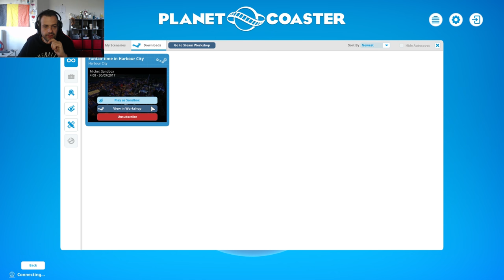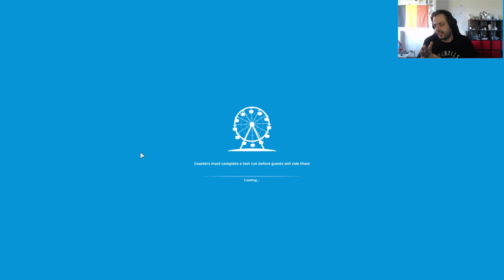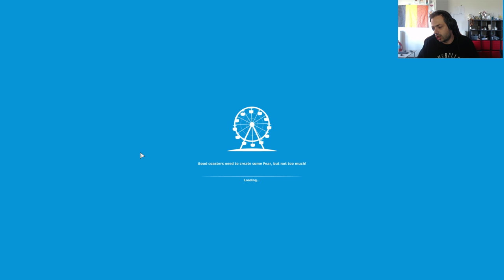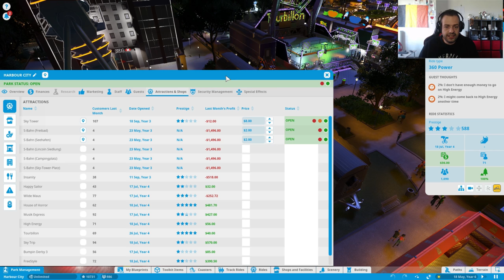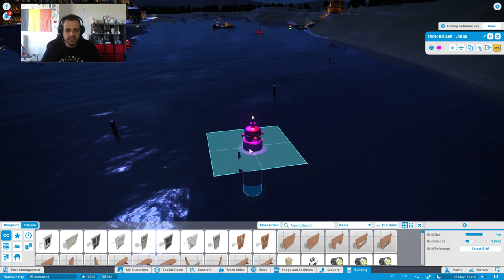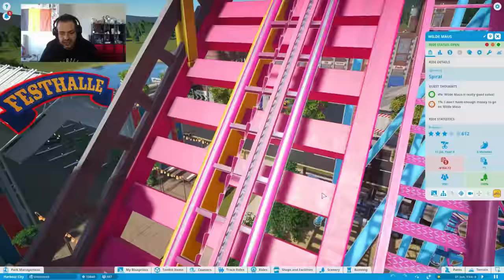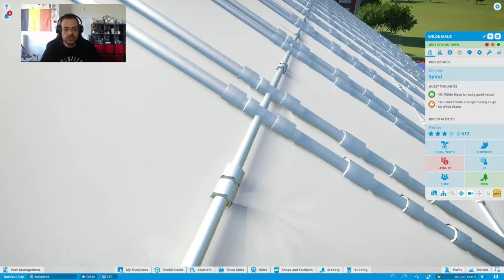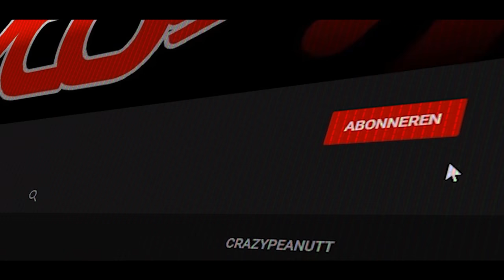🎠 Planet Coaster - S01/E02 : FUNFAIR TIME IN HARBOUR CITY 🎠 SycoTV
Have fun :-)

➡️ Reacties regels ⬅️

1️⃣ Er word niemand uitgescholden
2️⃣ Ongepaste reacties worden door admins verwijderd
3️⃣ Geen reclame naar een andere youtube kanaal
4️⃣ Algemeen geen reclame
5️⃣ Reageren kan in het Nederlands of in het Engels andere talen worden verwijderd
6️⃣ Cyberpesten word gemeld aan YouTube
7️⃣ Hou het deftig en leuk om te reageren. Geen negative reacties

➡️ Donatie pagina ⬅️

▶️ Een livestream